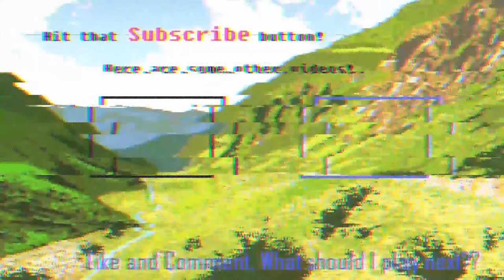Edtrawl plays Blazing Beaks! Pick your favorite bird and give'em heck!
A colorful world with armed birds blazing their way through piles of mutants, monsters and creepy creatures. Lots of mysteries to unravel, secrets to discover and levels to explore.